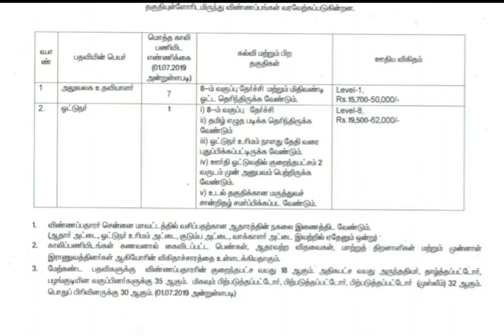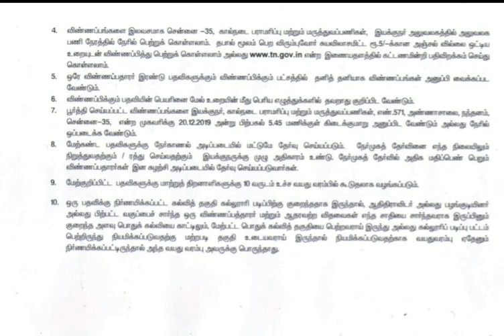கால்நடை பராமரிப்பு துறை| அலுவலக உதவியாளர்| ஓட்டுநர்| தமிழ்நாடு அரசு வேலைவாய்ப்பு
Welcome to Current job s for all.

இந்தப் பதிவு கால்நடை பராமரிப்பு துறையில் காலியாக உள்ள அலுவலக உதவியாளர் மற்றும் ஓட்டுநர் பதவிக்கான வேலைவாய்ப்பு குறித்தது

விண்ணப்பங்களை என்ற இணையதளத்தில் பதிவிறக்கம் செய்து கொள்ளலாம்.